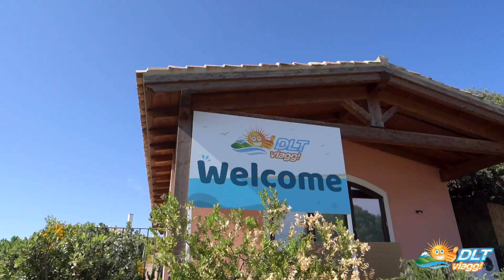TORRE DELLE STELLE RESIDENCE - Maracalagonis - SARDEGNA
Il Torre Delle Stelle Residence sorge nella omonima ed esclusiva località del sud della Sardegna, nel comune di Maracalagonis, su un piccolo promontorio circondato dal mare, con una vista strepitosa sulla baia e sulle spiagge di Genn’e Mari e Cann’e Sisa.
Il residence è costituito da comodi appartamenti posti nella parte più panoramica del promontorio di Torre delle Stelle, dove è possibile godere della vista del mare passeggiando sui vialetti in terra bianca, facendo una nuotata in piscina, oppure semplicemente rilassandosi di fronte alle magiche luci del tramonto.